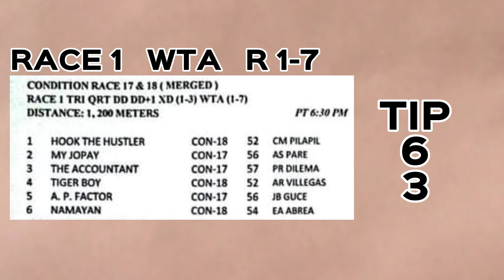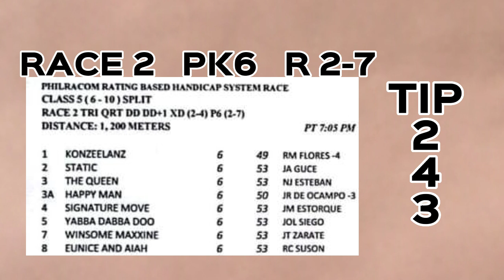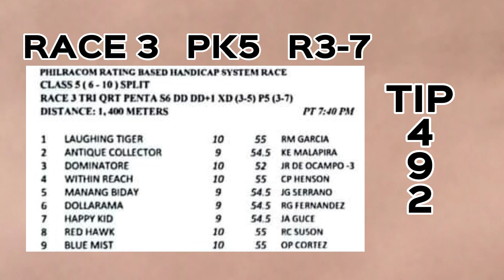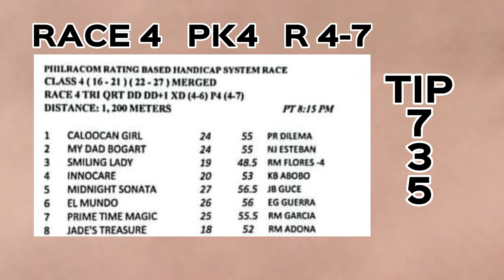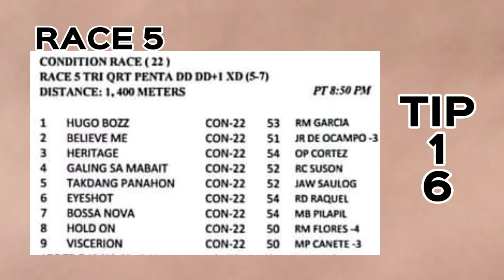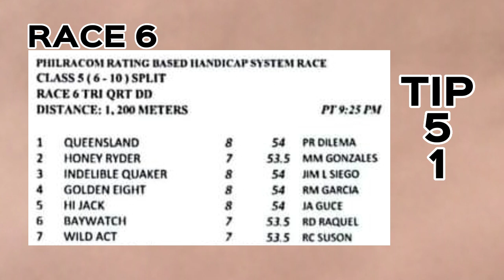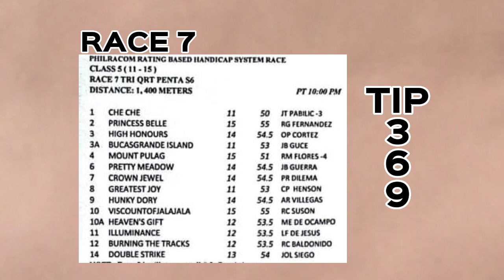METRO TURF - FRIDAY/DEC. 2, 2022/RACE TIPS/GUIDE/6:30PM/ BY MANG KELO'S TV.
Go down and collect. where racing is at it's best from Metro Manila Turf Club, Inc. (MMTCI) with 7 races in today's schedule Dec. 2, 2022 Friday at Malvar-Tanauan City, Batangas race track. This video shares with you free race tips, info and short analysis for guidance. Line-up of entries are also provided.
      Happy racing.